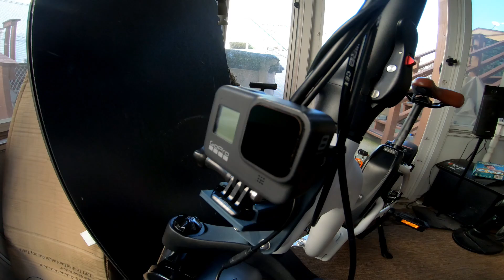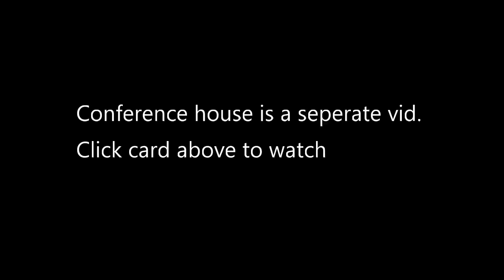E-bike Adventures: Long Range Ride